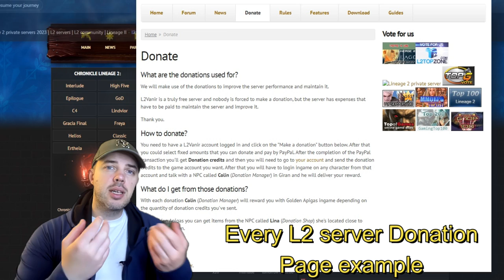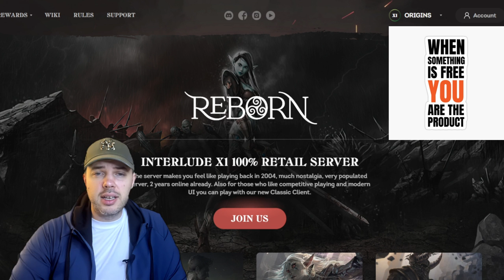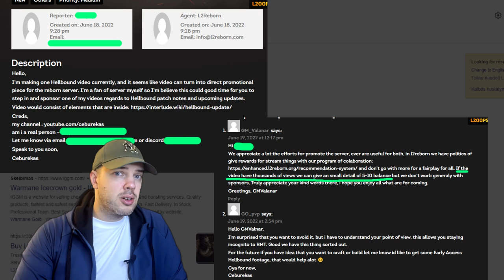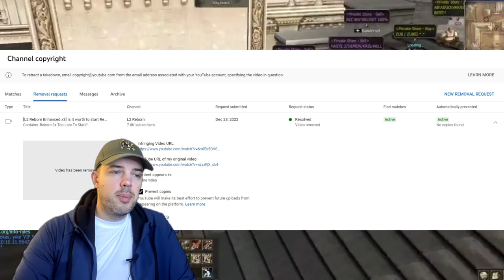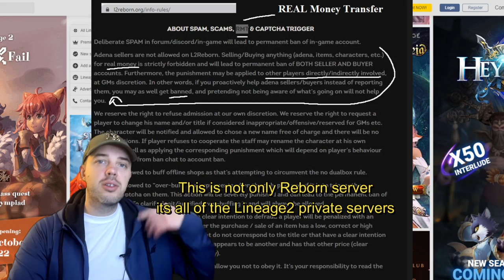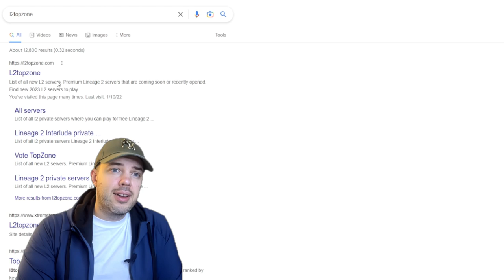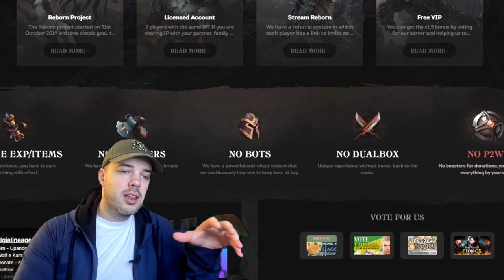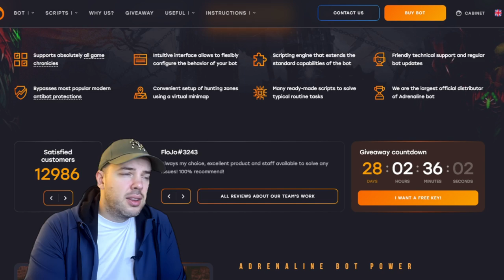Did you know Lineage 2 Private Servers are Making Money Out of You?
Are you a fan of Lineage 2? Have you ever played on a private server? If so, you may want to think twice before logging back on. In this video, we expose the shocking truth about how private servers for Lineage 2 are profiting off of players like you. From selling personal data to offering unfair in-game advantages, these servers may not have your best interests at heart. Watch to learn more and protect yourself from these deceitful practices.

This video include: How L2 reborn stole my content, how stolen content was removed from Youtube and Facebook and how twisted of a community lineage private servers are. Including crypto mining, coins, donation coins, asterios, l2reborn,rpgclub, scryde and other corrupted websites that pretend to be legal.

🍒 Timestamps
00:00 - Caution that this video can convince you to quit any l2 private server
00:20 -  Detail explanation of how Lineage 2 Private servers that will trick players, profit off players, steal content of players and twist and steal for own profit.

This video is a long one and it is not expected to be taken out of context piece by piece.

As I sit down to record this video, I can't help but feel a sense of overwhelming appreciation and happiness. That's because I know that, as I speak, there are so many amazing people out there watching and supporting me.

Every time I see a notification pop up on my screen, announcing a new subscriber, I can't help but feel a surge of joy and excitement. It's a reminder that what I do matters, and that I am making a difference in people's lives through my content.

So, to all of my current subscribers, I just want to say thank you. You guys mean the world to me, and I am so grateful to have you as a part of my community.

Signed, Ceburekas.